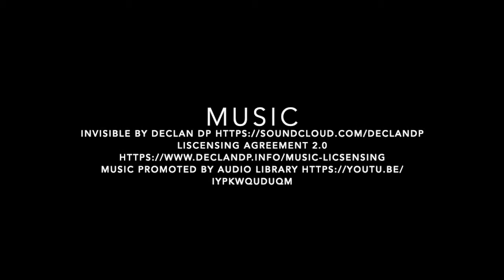Balancing Nitrogen and Carbon in Compost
Learn about the ideal carbon to nitrogen ratio for composting horse manure, how to encourage aeration in your compost bins, and how long to go in between turning the compost.

Produced by Walsh Nichols and Carson Rodriquez

Executive Producers:
Mary Lusk, PhD
Assistant Professor of Urban Soil and Water Quality
UF/IFAS Soil and Water Sciences Department

Carissa Wickens,  PhD, PAS
Assistant Professor, Extension Equine Specialist
UF/IFAS Department of Animal Sciences